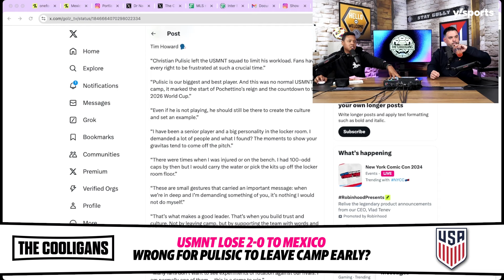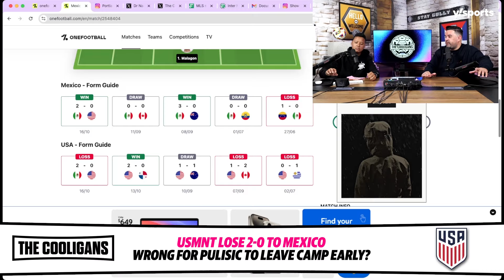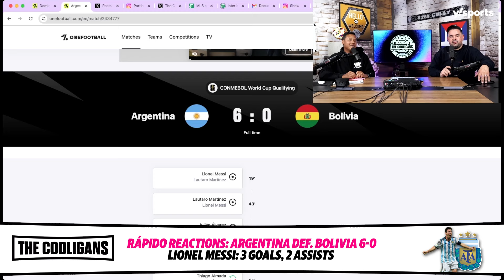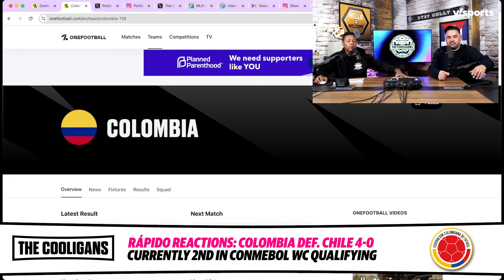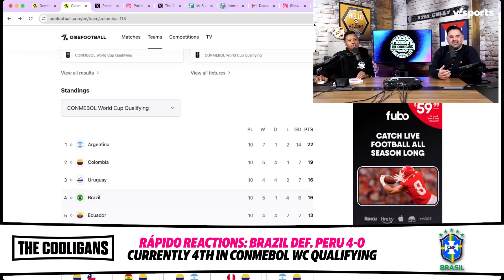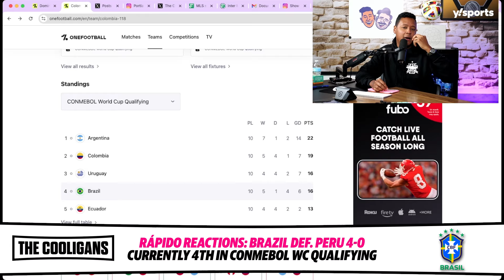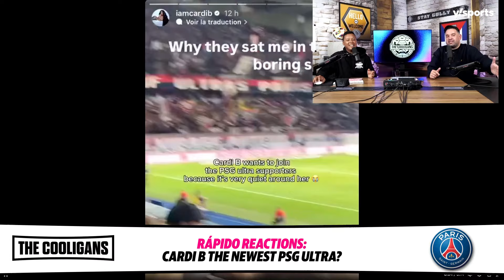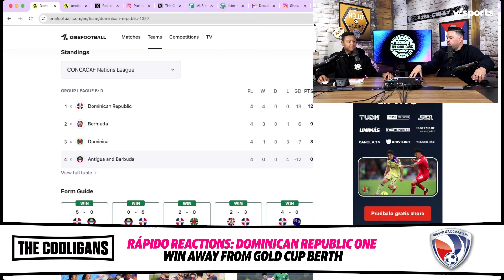Pulisic wrong for early exit? Plus England hire Tuchel, Will Kuntz talks Galaxy & Rápido Reactions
Christian Polanco and Alexis Guerreros discuss the USMNT’s loss to Mexico on this episode of The Cooligans. They also react to England hiring Thomas Tuchel.

Christian and Alexis then bring on LA Galaxy general manager Will Kurtz to chat MLS and his expectations in Los Angeles.

Later, Christian and Alexis bring back another edition of rápido reactions where they discuss, amongst other things, Cardi B as maybe PSG’s newest ultra.

0:00 - Introduction
6:58 - USMNT lose to Mexico 2-0
12:30 - Christian Pulisic wrong for leaving camp early?
20:24 - England officially hire Thomas Tuchel
32:00 - Will Kuntz joins the show
37:12 - Will Kuntz on club expectations
48:07 - Involvement in European recruitment
1:01:16 - Rápido reactions: Argentina def. Bolivia 6-0
1:02:59 - Rápido reactions: Colombia def. Chile 4-0
1:04:39 - Rápido reactions: Brazil def. Peru 4-0
1:06:21 - Rápido reactions: Cardi B PSG’s newest ultra?
1:08:16 - Rápido reactions: Dominican Republic close to Gold Cup berth